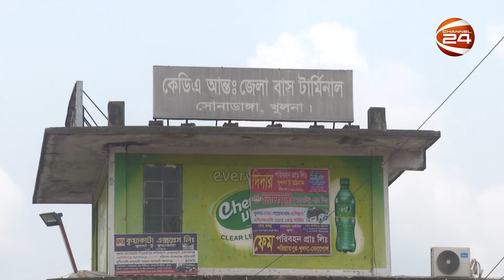প্রশাসনের আশ্বাসে খুলনায় পরিবহন ধর্মঘট প্রত্যাহার | Channel 24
প্রশাসনের আশ্বাসে খুলনায় পরিবহন ধর্মঘট প্রত্যাহার

»» Office Address:
Bangladesh.